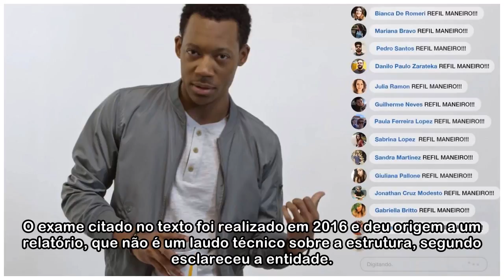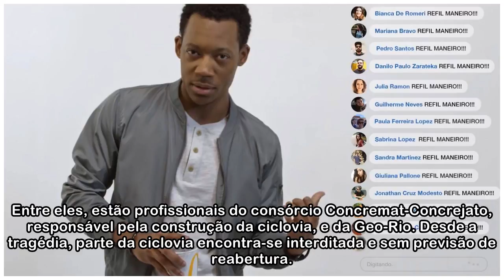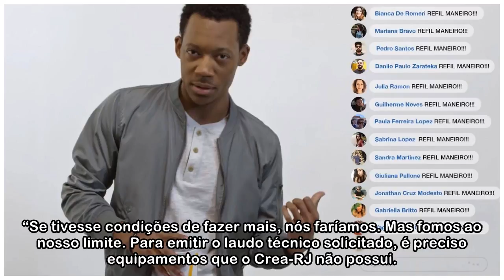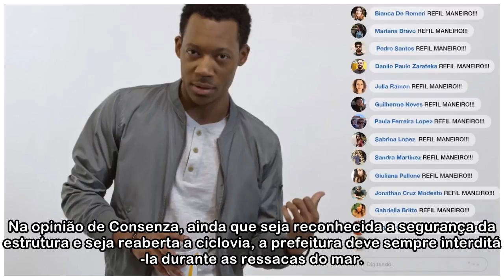Crea do Rio sugere profissionais ao TJ para avaliar Ciclovia Tim Maia - ISTOÉ Independente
O Conselho Regional de Engenharia e Agronomia (Crea-RJ) do Estado do Rio de Janeiro informou hoje (25) que respondeu à intimação do Tribunal de Justiça do Rio de Janeiro (TJRJ) e indicou quatro profis...